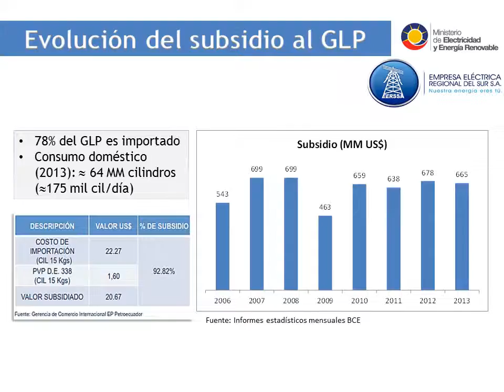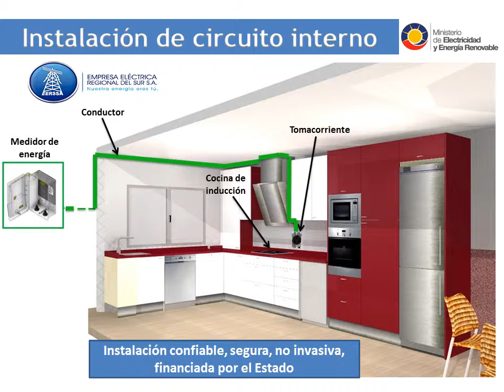Vivacatamayo.- 5 Presentación de programa PEC a técnicos electricistas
"El Ecuador es el primer país que adopta el cambio de la matriz energética como una política de Estado, liderando las innovaciones en este ámbito a nivel internacional, a través de las cocinas de inducción."

Saludos,

Pepe Simancas